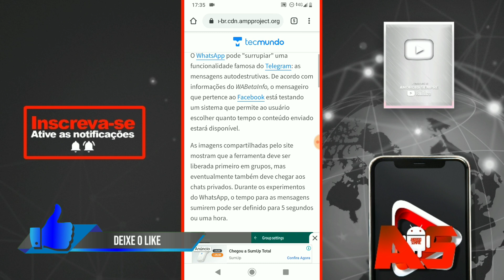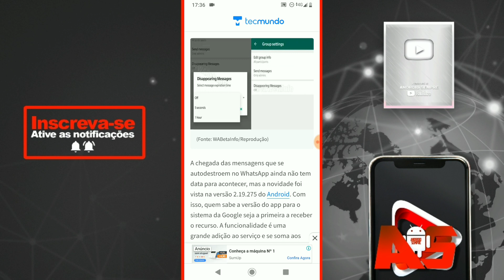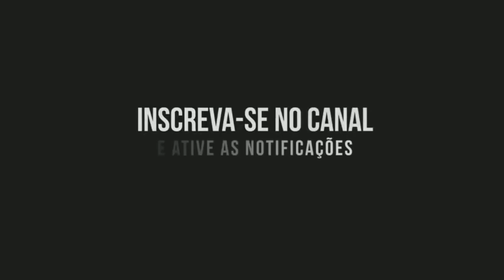NOVO RECURSO DO WHATSAPP ESTÁ POR VIR EM BREVE!